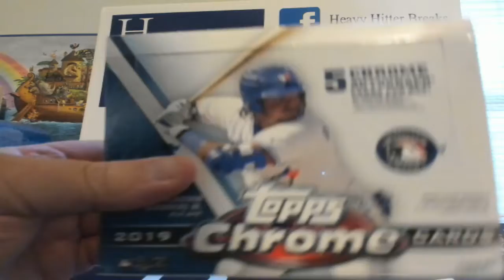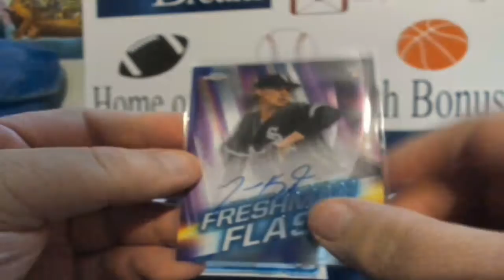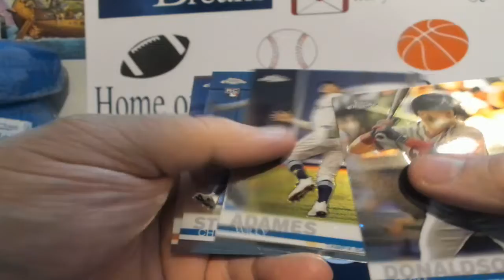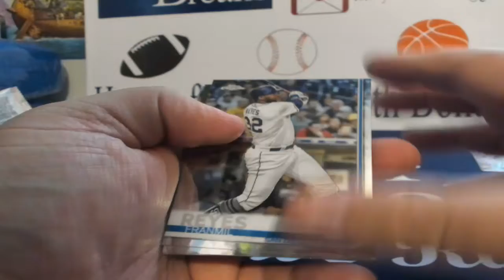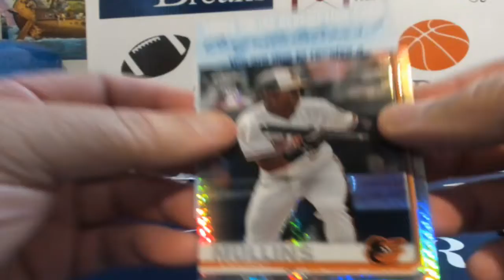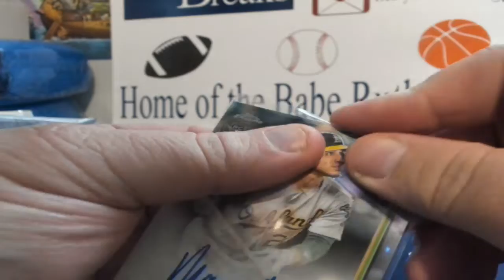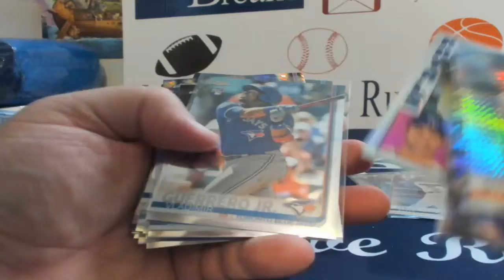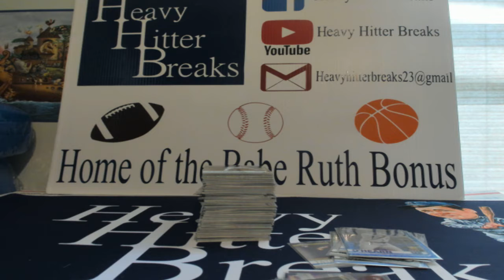2019 TOPPS CHROME JUMBO UNBOXING